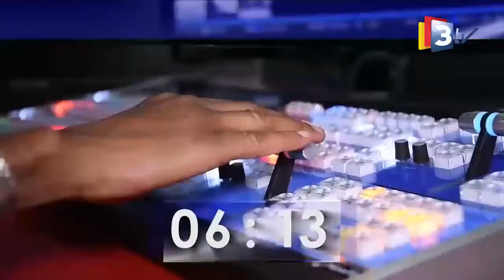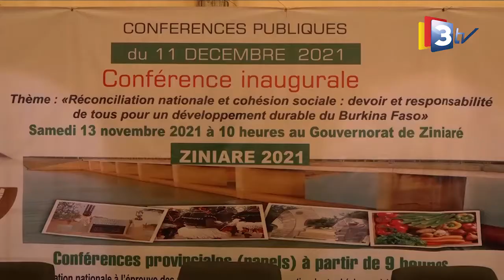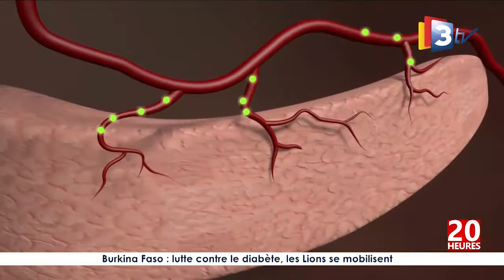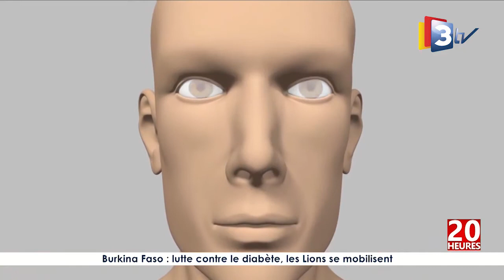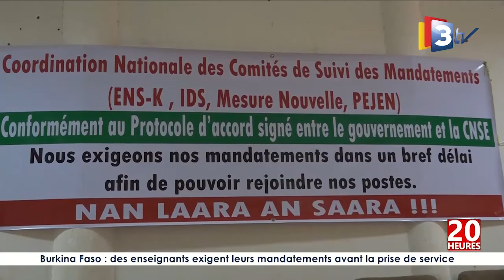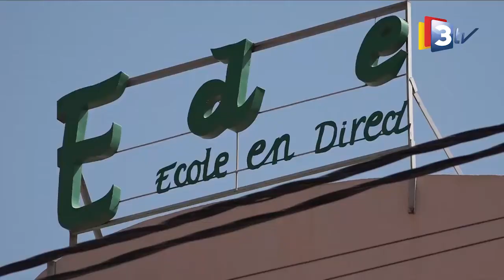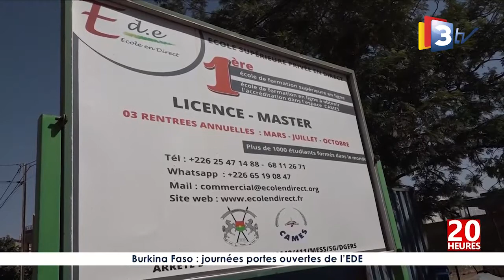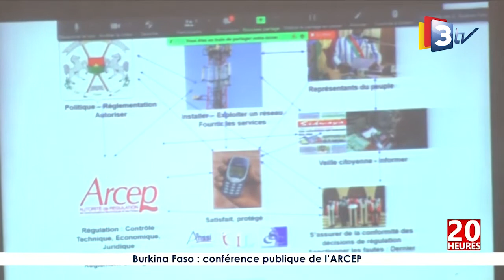3TV-JT 20H du 15 Novembre 2021